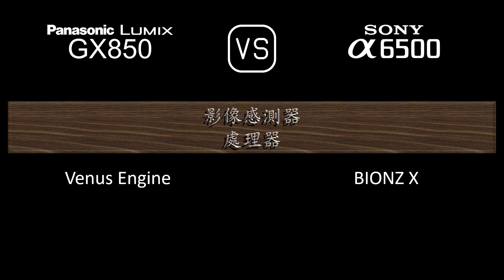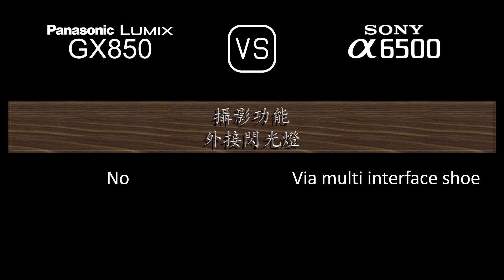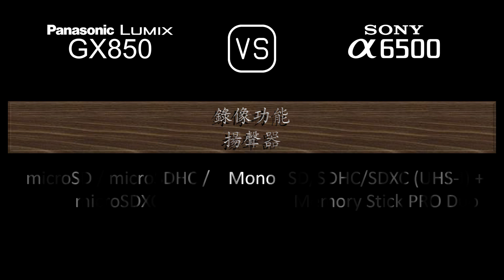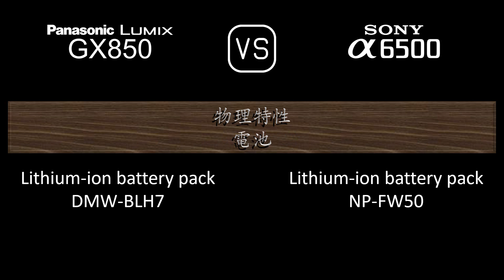Panasonic Lumix GX850 與 Sony A6500 的規格比較